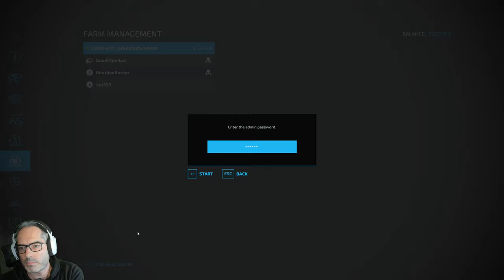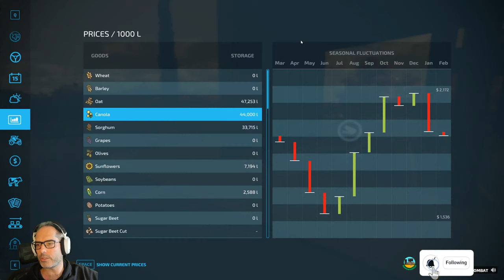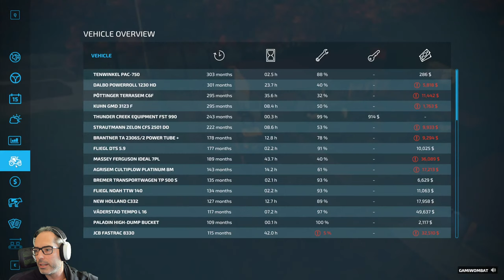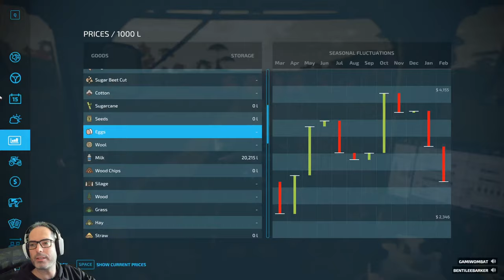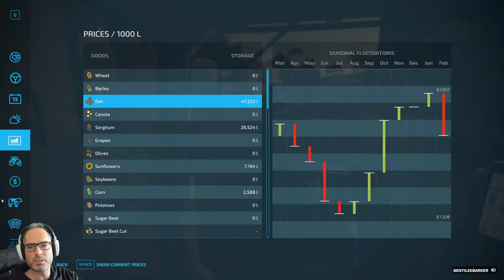Another Million to be Made Farming Simulator 2022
Lets Jump back onto the Farm and see what needs to be done , Harvest, Goods to Market and take care of the new Dairy . Lets Crack another Million. Lets get Working.  With a L ive server running you will see a variety of content creators Such as Barker Gaming and Jacket Tatty Gaming  and Stu 🍺 on the farm having a hell of a lot of fun and laughs and building the greatest farm ever.

Help Support and Grow the channel with a tip or a coffee

My Rig
AMD 5900x Ryzen
64Gb DDR 3600 G.Skill Trident Z